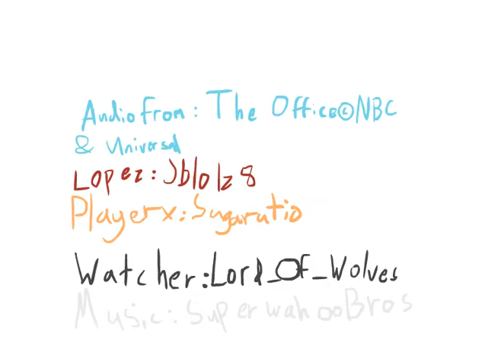Stickfig Adventures : Hardcore Parkour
Audio from The Office @NBC & Universal

Ye.